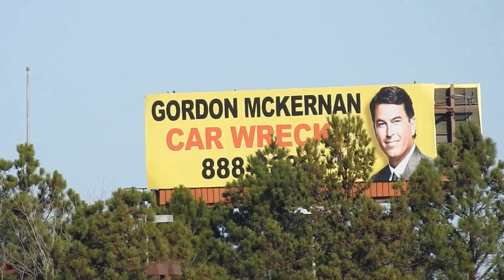There is no escape from this man ....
Bird survey at Shreveport Airport (with special permission and chaperone) for Shreveport Christmas Bird Count.